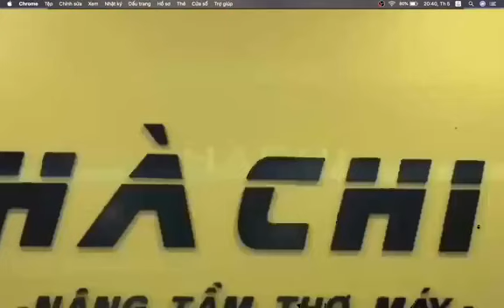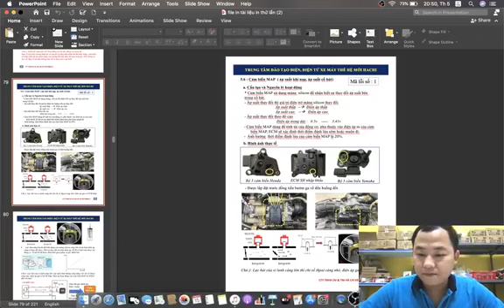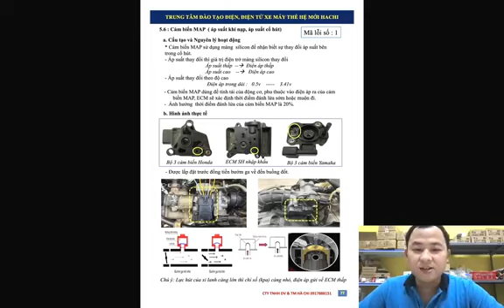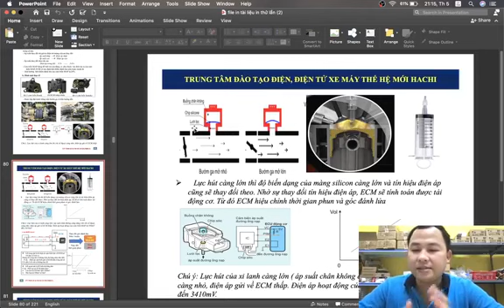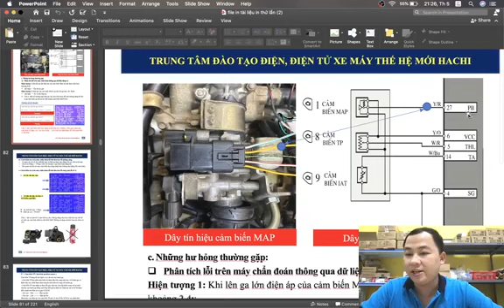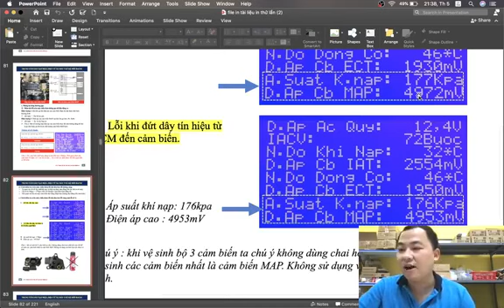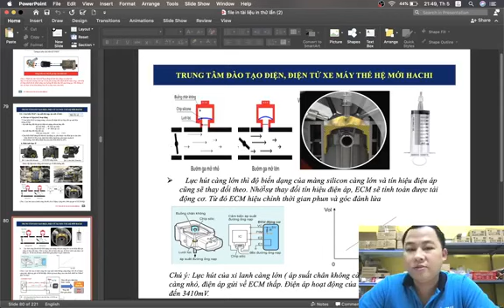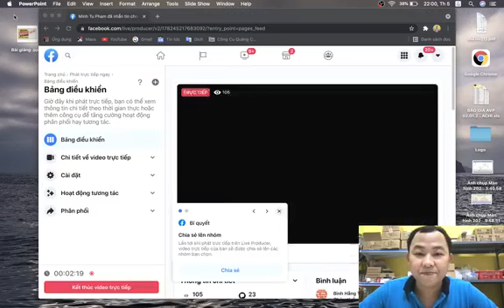Nguyễn Văn Hà: Bài số 7 Nguyên Lý và cấu tạo cảm biến MAP